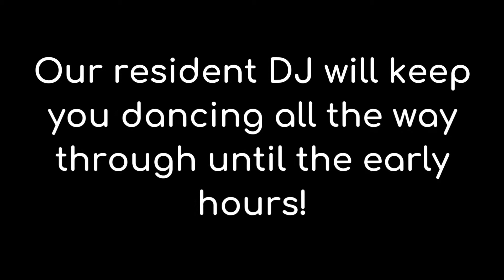Bistro Live - Christmas DJ Party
It’s the festive season and it’s time for the Christmas DJ Party!
Come and lose yourself to the greatest pop, dance and R&B classics, brought to you by our resident DJ to keep you dancing all the way through until the early hours!
No cheddar here, just your favourite Christmas Floor Fillers and Modern Party Classics! Includes 3 course meal, full table service and dancing until late.